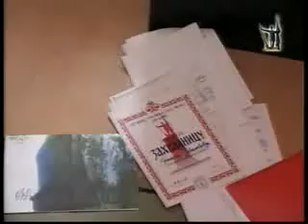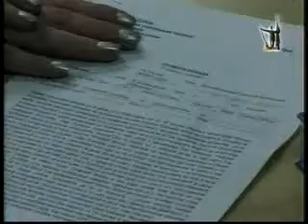Smene u Skupstini Grada Kraljeva - dan drugi